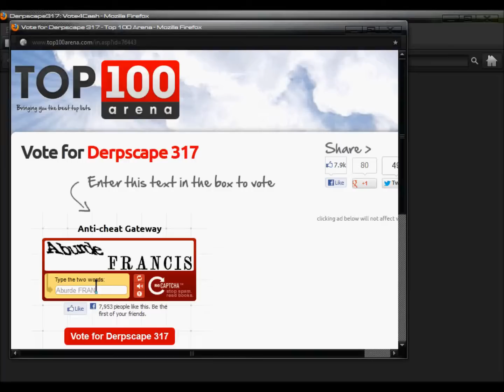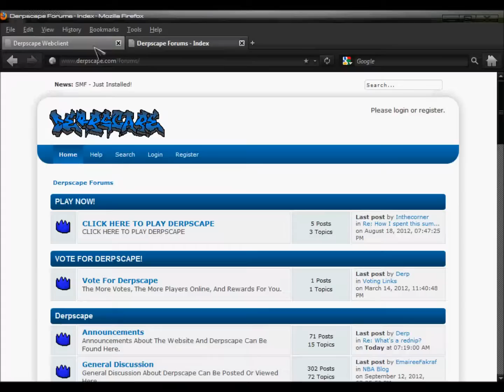How to vote on Derpscape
This is how to vote on Derpscape.
After you vote, you will receive 10m.
Vote on BOTH sites, wait 30 seconds, enter your username, and click Claim Reward!